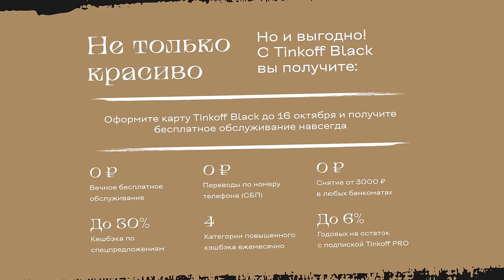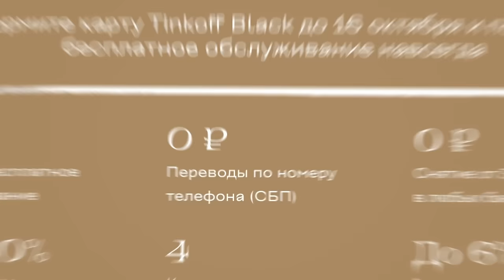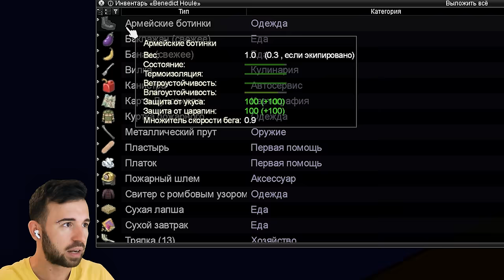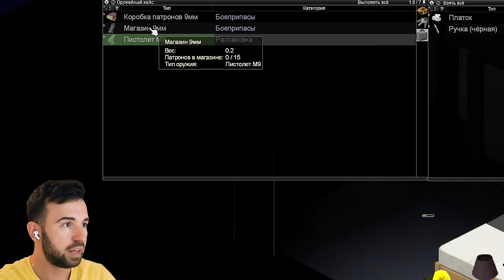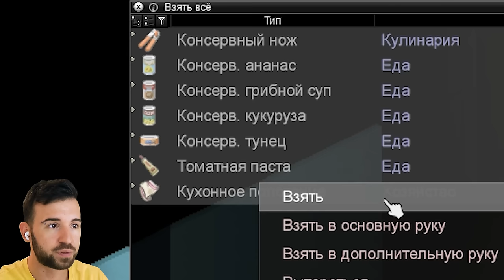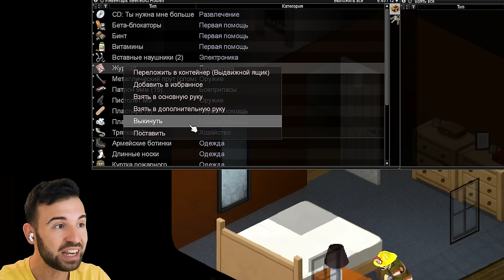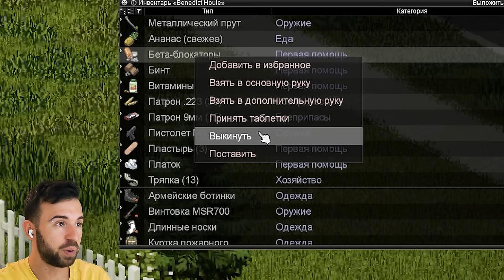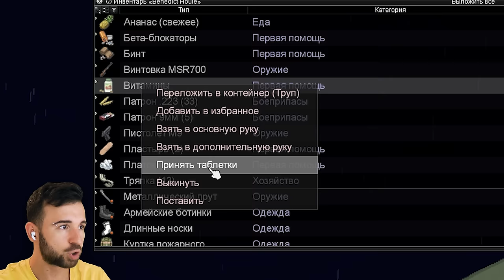ЗОМБИ ДОВЕЛИ МЕНЯ ДО ДЕПРЕССИИ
— оформи бесплатную карту в дизайне картин художников